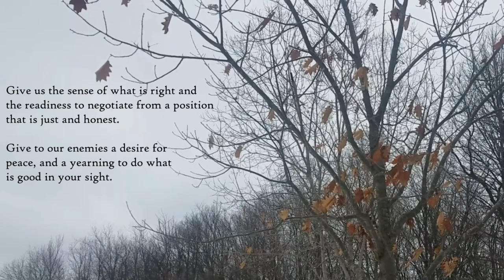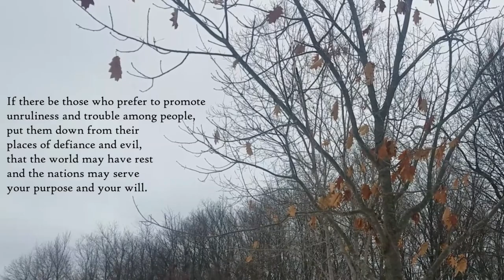Wrapped in Prayer - Kevin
Be Ye Lifted, an authentic Lutheran Sunday church service worshiping Jesus Christ, created in 2020.  King of Kings Lutheran Church in Ann Arbor, MI.  Mission: inclusion, mercy and justice.
Current issues are displayed in sermon, music, and video.  Bringing the message of Jesus into your personal life transforming individuals and cultures as Christ preached.  We take the church where it was meant to be, outside the walls.

We are a progressive church where the bulk of the virtual service has been supplied, recorded, edited and produced by the congregation.
Special Thanks to Madeleine & Phil Macy for Tiny Mouse & Giraffe, respectively.

OneLicense podcast/streaming/reprinting:  A - 724357

Music Contributions:
    King of Kings Lutheran Choir
    Roots & Wings

This is a one hour weekly Sunday service where people make the service.

Come for the puppets, stay for the sermon, Be Ye Lifted by the music.

Producer: Deborah Bohn
Music Director: Lois Miller
Video Recorder & Editor: Melissa House
Graphics Designer & Editor: Lind Babcock
Pastor/Director: Rev. Marie Duquette
Podcast Editor/Producers: Kevin & Deb Foye
Closed Caption Editors: Eileen Ferguson & Steve Whiting

Copyright approved by Augsburg Fortress (hymn settings; melodies and lyrics)